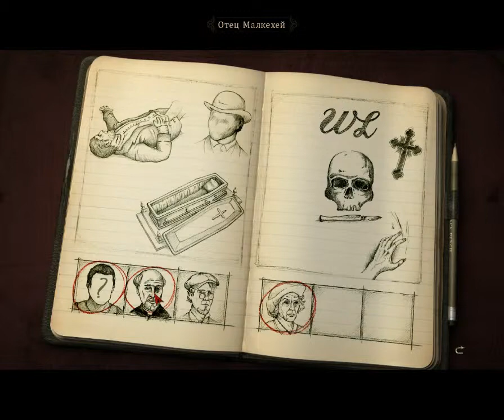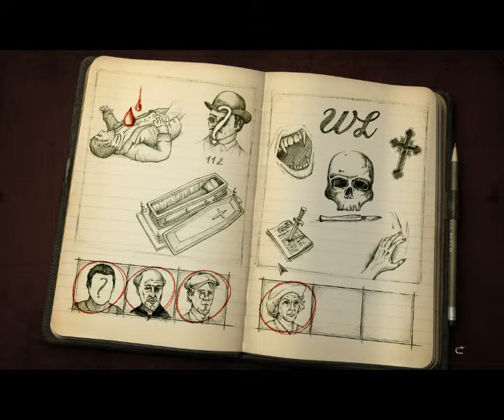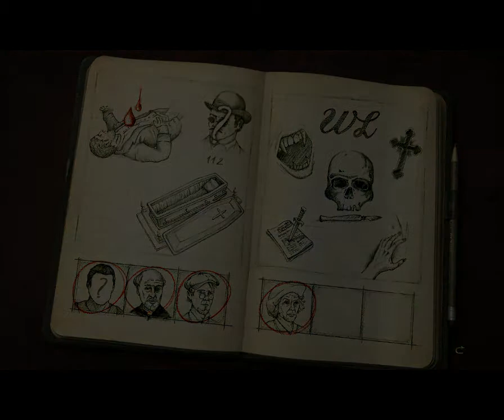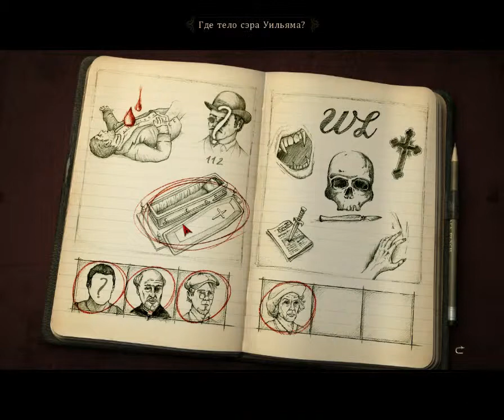Alter ego. 9 серия [Ещё один труп]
Слепое прохождение наполненной мистикой и загадками игры.
Все события происходят на юге Англии в город Плимут в 1894 году.
2 главных героя - две случайных истории. Но так ли они случайны в свете последних событий маленького городка...